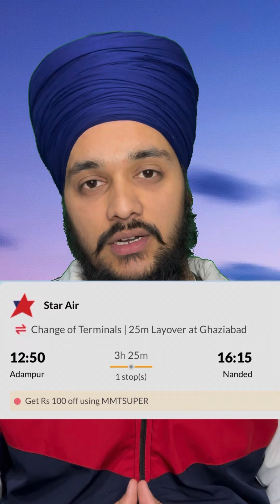Punjab to Hajur Sahib Nanded✈️|Direct Flight |Latest Update 2024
Adampur Civil Airport ਦੇ ਨਵੇ Terminal ਤੇ ਪਹੁੰਚੀ ਪਹਿਲੀ ਉਡਾਣ |Star Air Flight Nanded | Direct flights start from Punjab to Nanded Sachkhand shri Hajur Sahib from 31March 2024 by Star Air Youtube .
gurbani
rouse avenue court decision on kejriwal
aap
aap protest in delhi today
Hazur sahib live
sikh
kirtan
hazoor sahib nanded
News
latest news
news live
top news
world news
live news
abc news
breaking news
hindi news
news today
ndtv live 24x7 english news
hazur sahib live kirtan
cnn news
current affairs
nbc news live today
hindi newspaper
Flight
Viral video
indian express newspaper
hindustan times